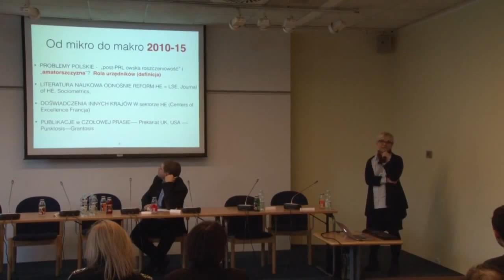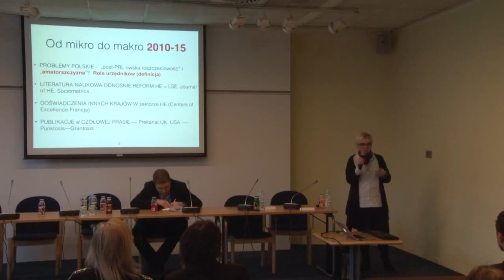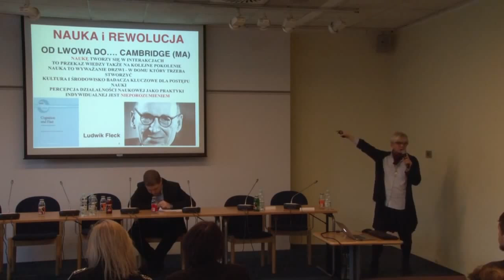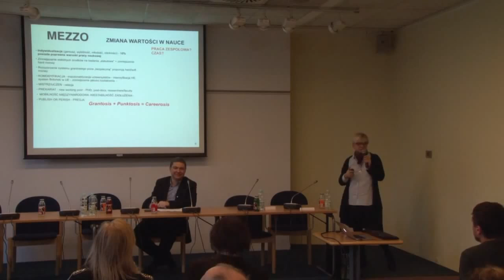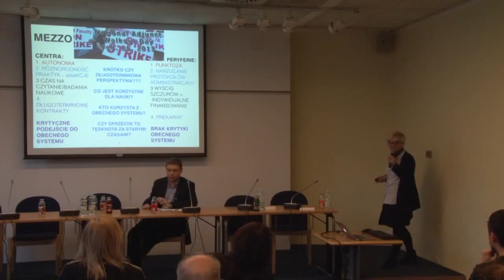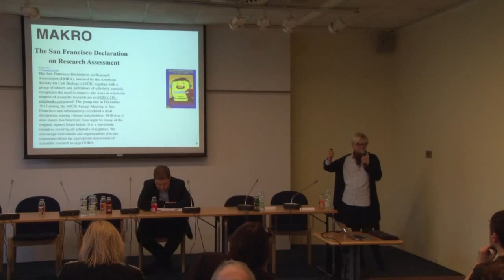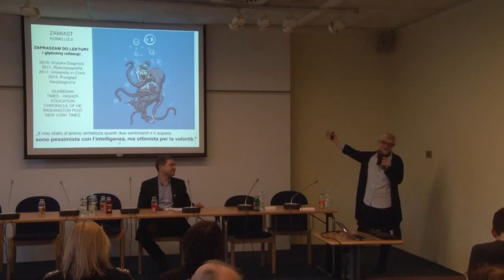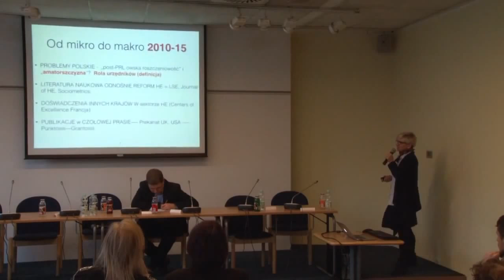Dr hab. Izabela Wagner Quo vadis universitas?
Postulat Komitetu o konieczności wpisania do ustawy o szkolnictwie wyższym związków zawodowych i innych organizacji społecznych jako partnerów uczelni.